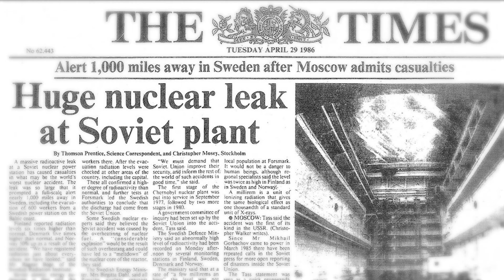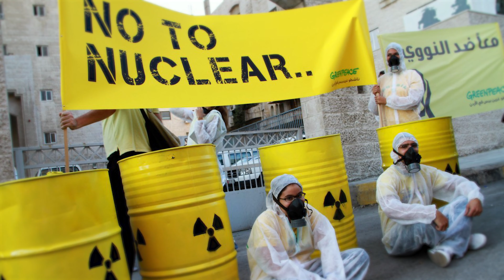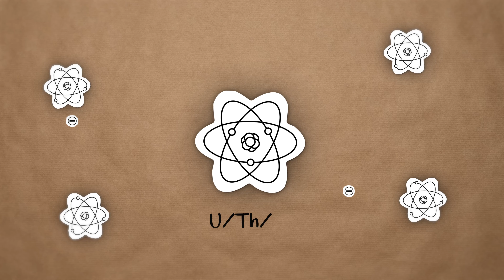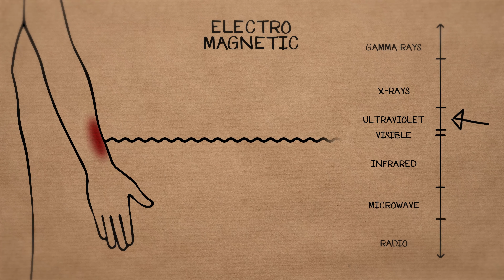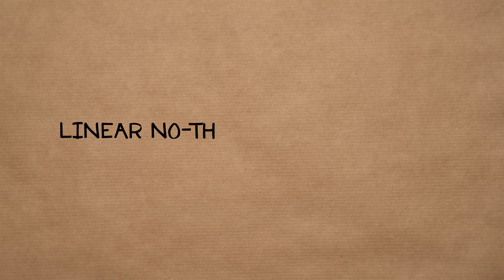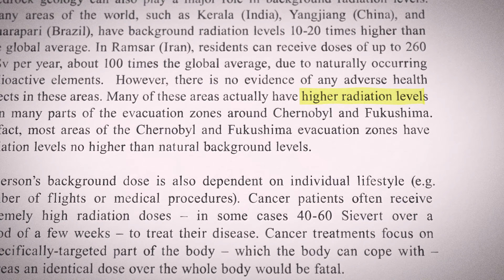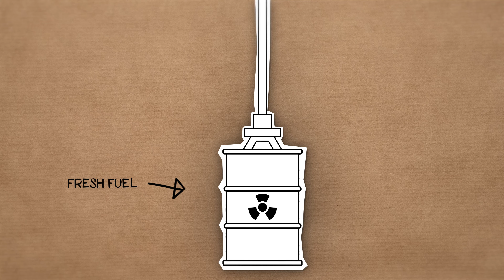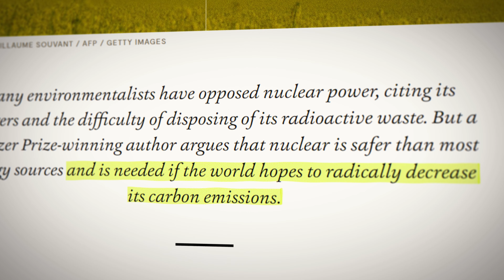Why We Are Afraid Of Nuclear Energy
Radiation is often portrayed as a monster from a horror movie, what is it that scares us so much? Let’s look at nuclear power and identify the fears ingrained in us to see if we can step away and look at its potential with as little fear as possible.

Here is some of the research material we gathered together for your perusing pleasure:

The Philosophy of Horror: Or, Paradoxes of the Heart by Noël Carroll
Carroll, N. (1990). Philosophy of horror: or, paradoxes of the heart. Great Britain: Routledge, Chapman Hall.

World Nuclear Association website

Three-Mile Island

Fukushima

Ionizing Radiation

Radiation Hormesis: The Good, the Bad, and the Ugly

The Manner of Dependence of the “Permissible Dose” of Radiation on the Amount of Genetic Damage

Environmental and Health Factors

Hubble is a small team of curious creators producing accessible explainer videos on the mind, science and technology. Our goal is to provide insight and to transfer knowledge of human nature, behaviour, our choices and how those choices impact the world around us.